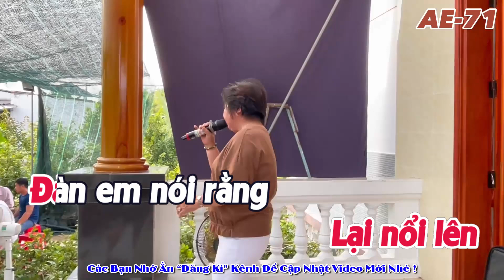Karaoke Sóng Gió Bụi Đời ( Tone Nữ ) Nhạc Chế Vui Phong Cách Cu Bể...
👉Nếu Có Vấn Đề Bản Quyền Xin LH
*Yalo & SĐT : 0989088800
👉Xin Đừng Lấy Video Đăng Lại Cám Ơn Rất Nhiều
Sóng gió bụi đời
tung hoành nguợc xuôi
không sợ một ai
Nay được thành danh
có được người yêu
em út thật đông.
M.ã t.ấu cầm tay
không sợ vì
Con quyết làm vua
Của mọi người
Gian hồ có lúc
phải khổ đau
ngồi trong khám t.ù
mẹ cha buồn lòng.

tung hoành nguợc xui
Nay phải vào đây
Cải Tạo Hàm Tân
Chí hòa rồi xong
Bố lá cà mau
Cai án 10 năm
Không sợ gì

Bao bao năm ăn chơi
giờ ta phải chịu
muời năm t.ù đài
Anh luôn mong sao
sẽ có một ngày
hết hạn t.ù giam
Để mẹ cha anh
Không phải đợi mong
Vì nhớ con thơ
Bao năm cải tạo lắm
Một ngày thăm nuôi
con sẽ nói cho nghe
Là ngày hôm sau
con sẽ quay về.

Anh sẽ về quê
thăm mẹ và cha
thăm bạn bè xưa
ở chốn làng quê,

Mua chiếc xì po
Sơn màu vàng
Con chỡ người yêu
Đi vũ trường
Gian hồ sóng gió
Lại nổi lên
Đàn em nói rằng
Đại ca mình về.